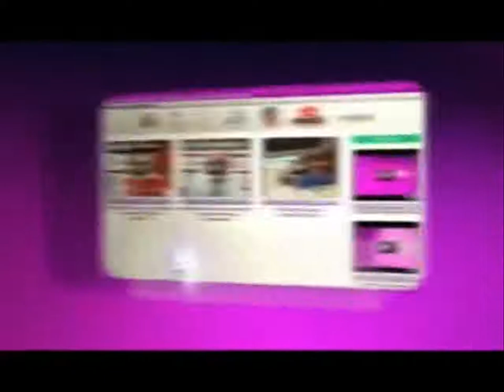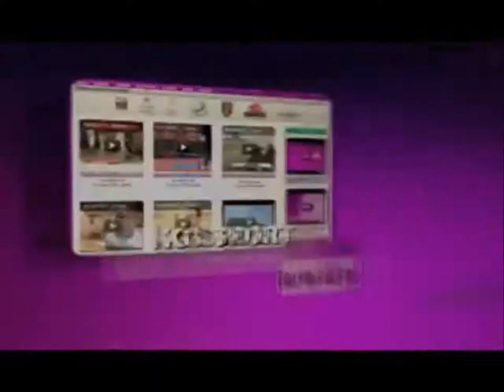Radnicki(SER)-Partizan(SER), handball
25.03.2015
Radnicki(SER)-Partizan(SER)-yellow jersey, number 16
Name: Dusan Petrovic
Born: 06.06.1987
Passport: Serbian
Height: 188cm
Weight: 89kg
Position: goalkeeper
Language:Serbian, English